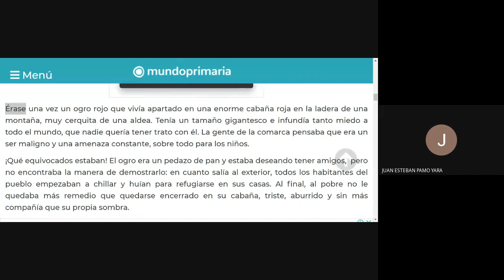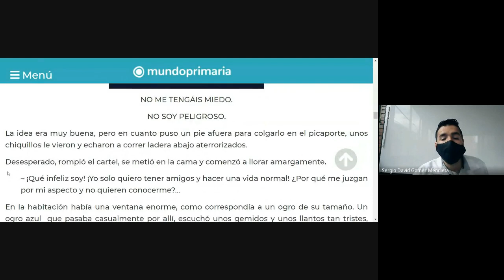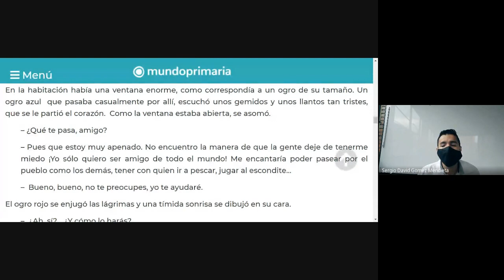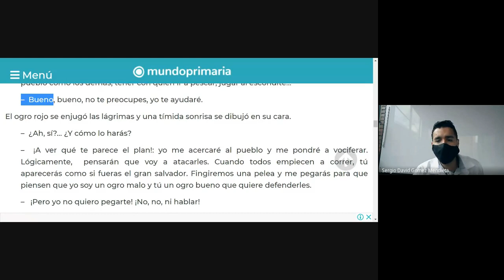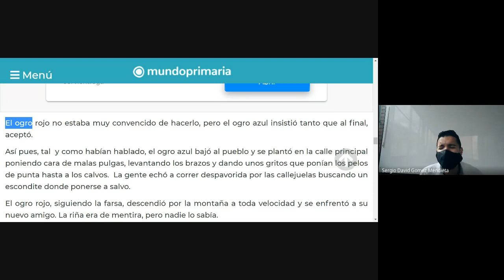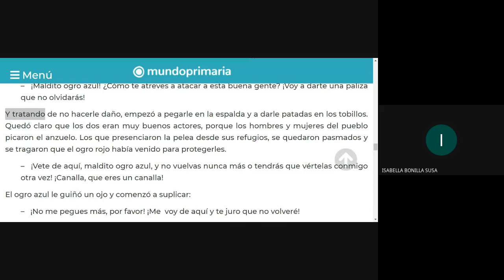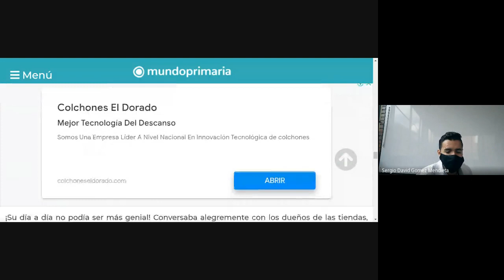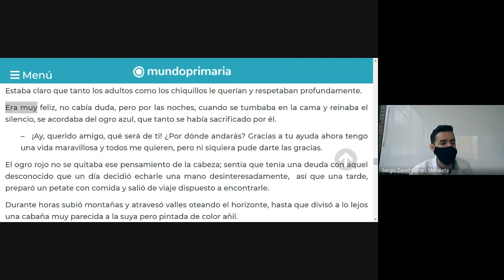PLAN LECTOR 1° COMPRENSIÓN DE LECTURA 14 09 2021